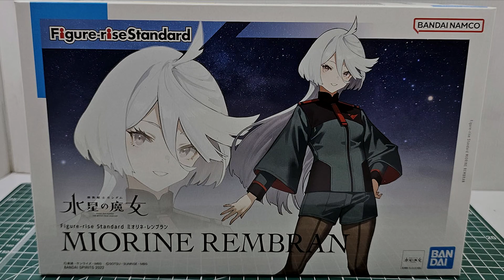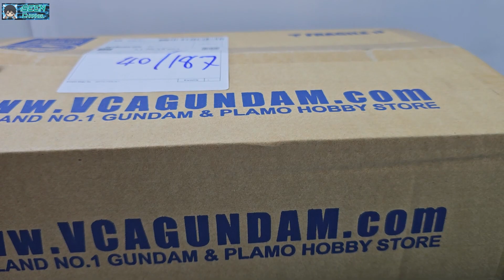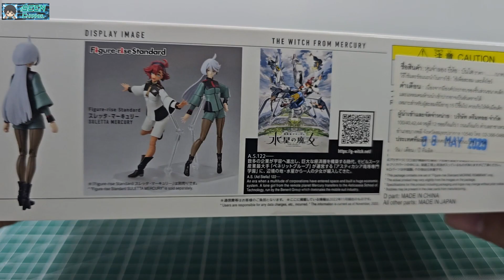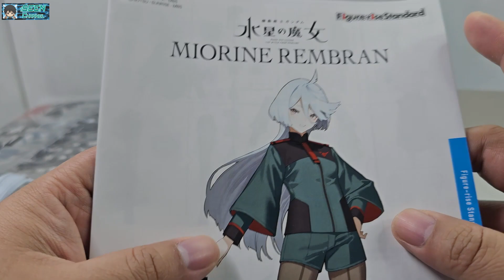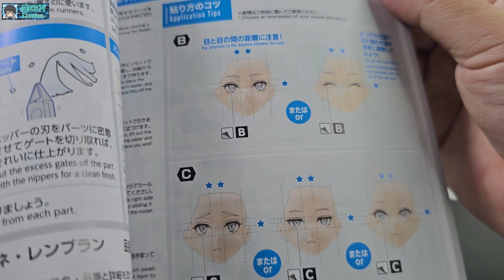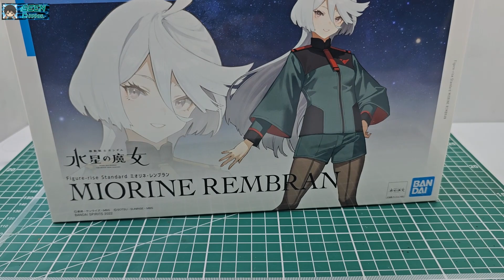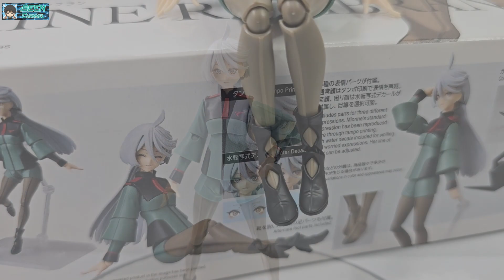[Unbox+Review] Fiigure-rise Standard - MIORINE REMBRAN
เจอโปรลดราคาของแอปส้มเข้าไป คุ้มค่าคุ้มราคาจริงๆ

Score 8.5/10.0